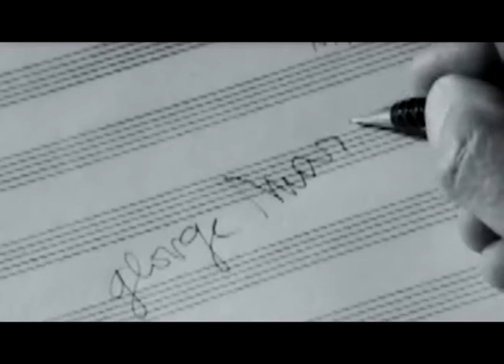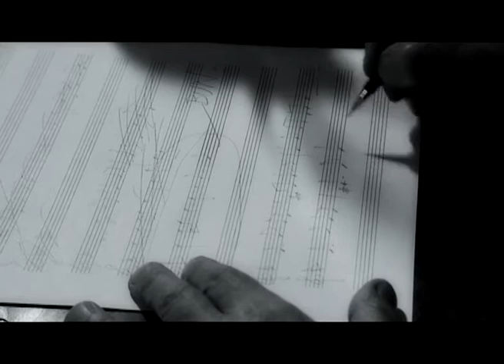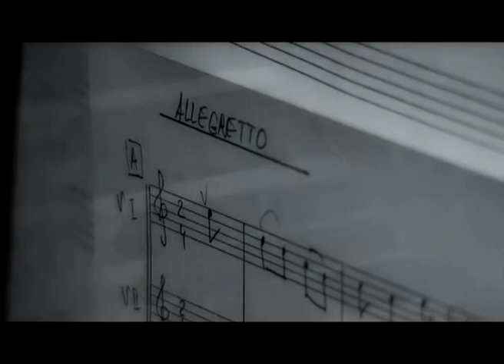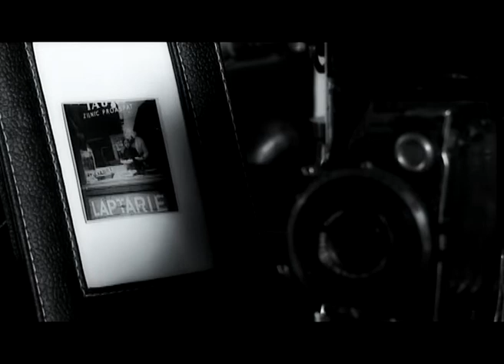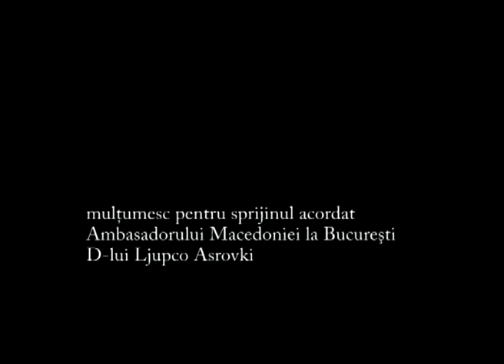George Marcu - MAKI portret cinematografic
Un film cu si despre compozitorul George Marcu
cu: George Marcu si Daniela Ionita
Scenariul si regia Mihnea Chelariu
Imaginea Florin Ionita
Montajul Madalin Cristescu
Universitatea Hyperion, Regie de film si TV, 2009